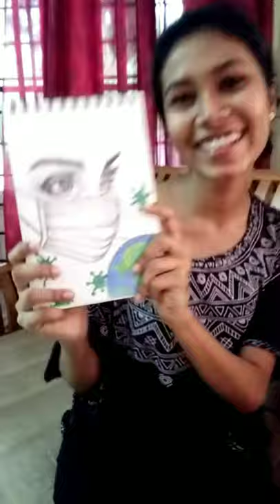Respect to Covid Warriors | Quarantine Paintbrush Challenge | The Doc Vincis | GMCM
It's all about finding the calm in the chaos. Discover your passions and let them help you tide over these difficult times.

Our artists finding the silver linings to these dark clouds.